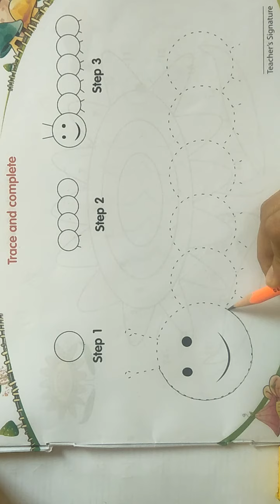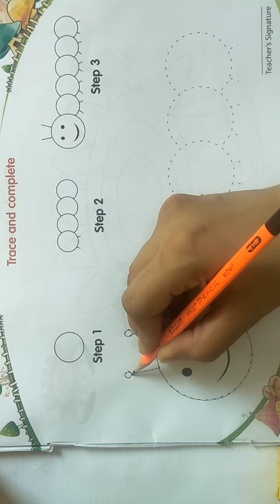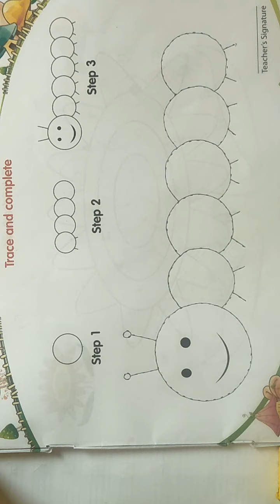class nursery drawing 13